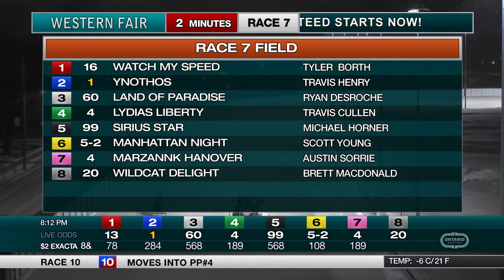The Raceway - Wednesday January 19, 2022 - Race 7